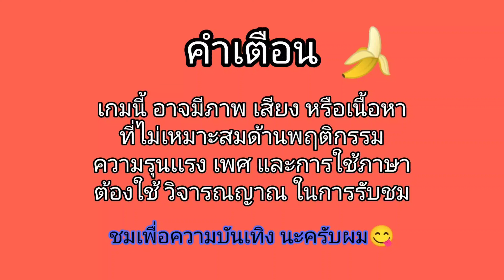GTA V Nigt race #.2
TK_Gaming111

ลงคลิปทุกวัน ศ-ส-อาทิต-จ-อ